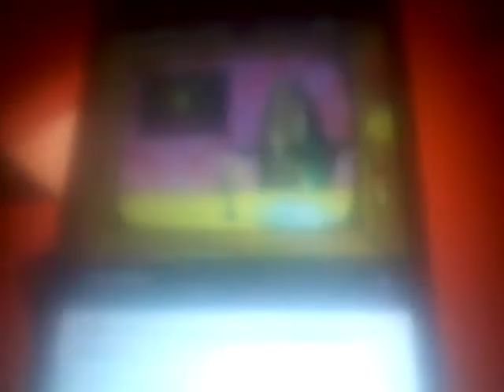Bob part 4